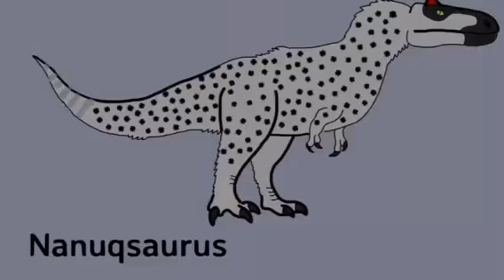Los Dibujos de los Dinosaurios (2020) Tráiler (Próximamente)